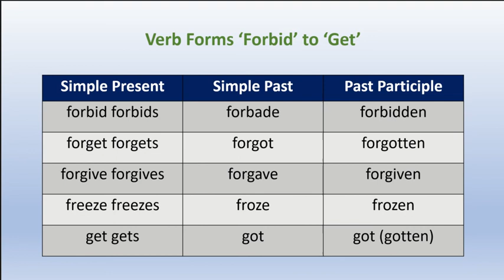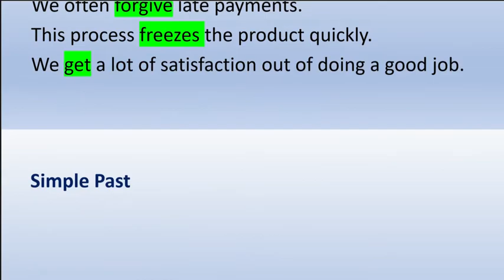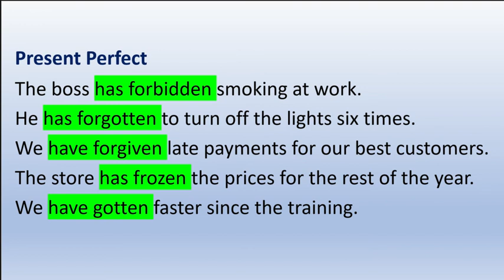Verb Forms 'Forbid' to 'Get'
Here you can practice different verb forms of 5 irregular verbs.